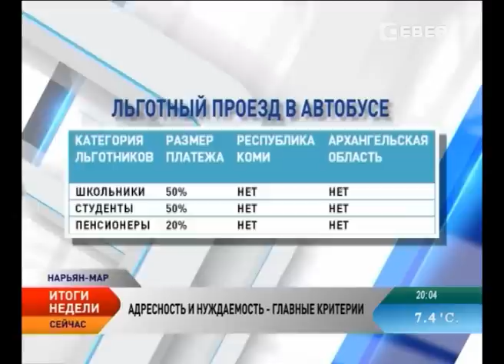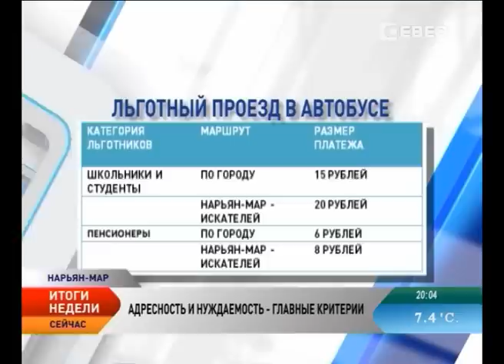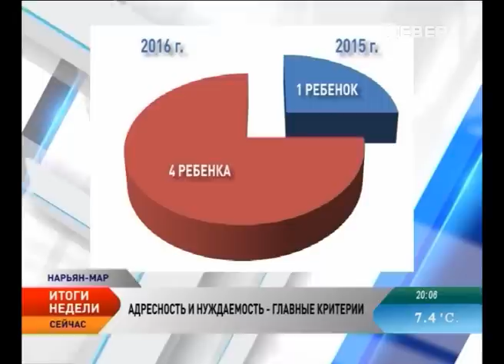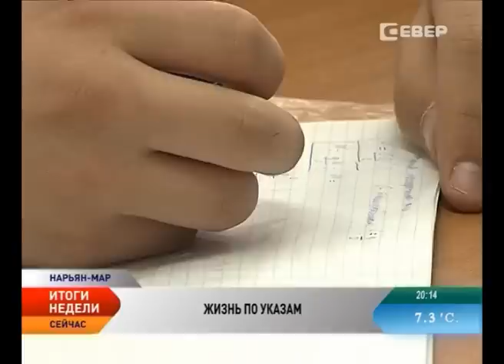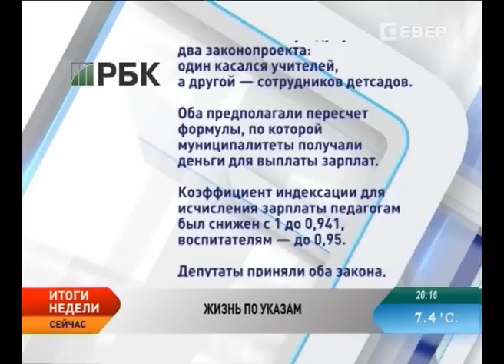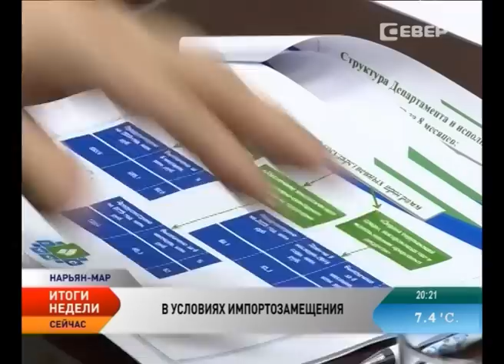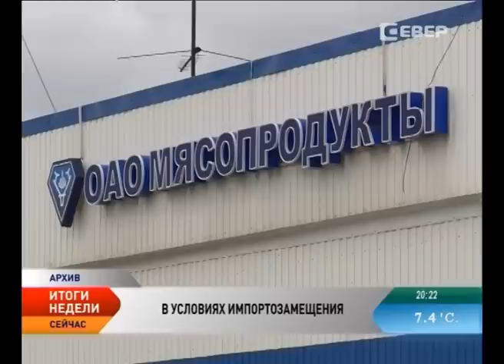Новости Севера. Итоги недели (21- 27 сентября)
Новости Ненецкого автономного округа:

Департамент финансов продолжает подготовку к формированию бюджета на 2016 год.

На столах жителей Ненецкого округа должна преобладать местная продукция.

В Ненецком округе майские указы по зарплате исполняются положительно.

В Ненецком округе льготы на проезд и детский отдых сократят, но полностью не отменят.